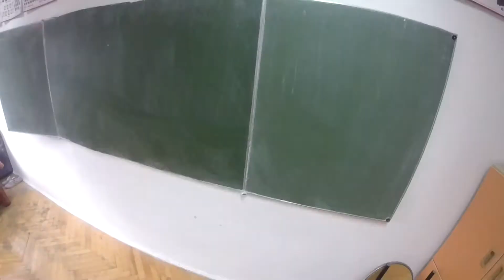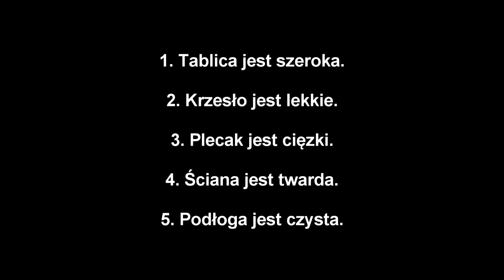Random Words Generator - part 1 ::: Losowy Generator Słów - część 1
...dla odmiany - coś takiego mamy:)